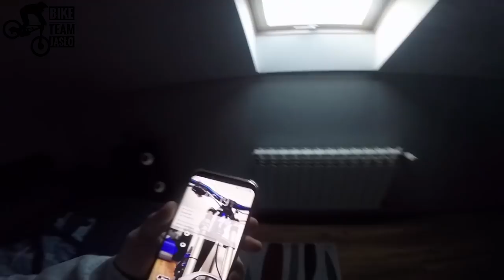BTJ | Przyjaciel | SŁAWOMIR !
► 🔥 ! KUP SOBIE BLUZĘ !🔥

► Mordki Wy moje, zostawcie lajka jeśli się spodobał film ;) i oczywiście skomentujcie!

► Pojazdy:
- Ns soda Evo 2016
- Evil Undead 2013
- DC Akita (od 2005 do 2018 rama 2007)

► Wbijaj na naszego FB !